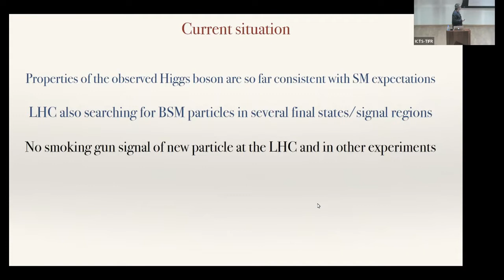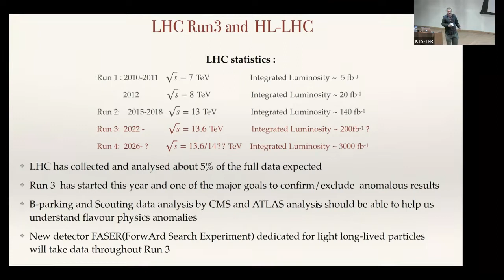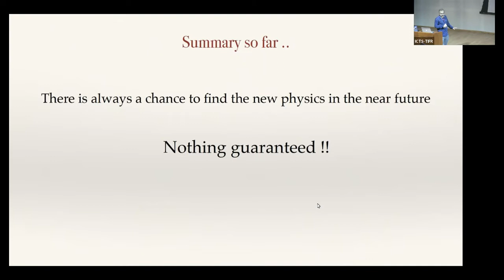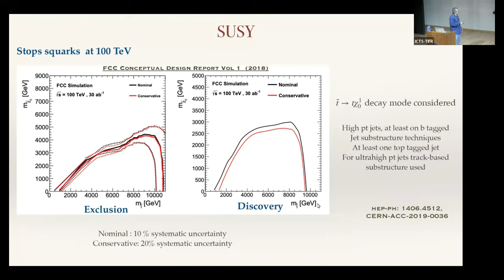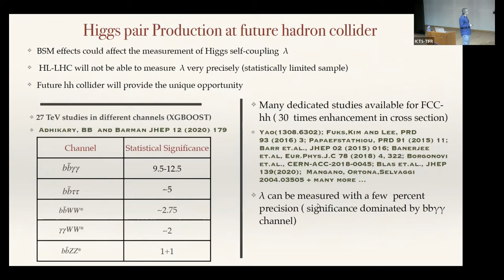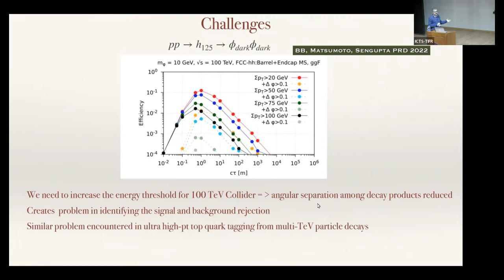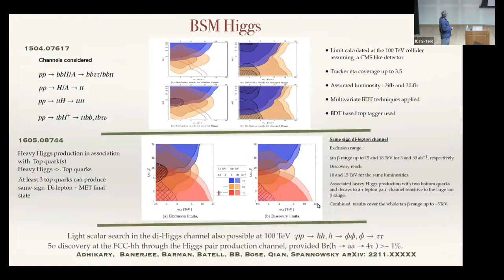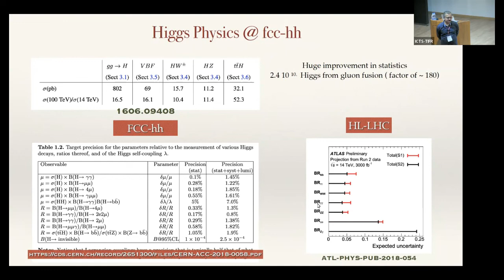Physics case for hadron colliders by Biplob Bhattacherjee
PROGRAM : HORIZONS IN ACCELERATORS, PARTICLE/NUCLEAR PHYSICS AND LABORATORY-BASED QUANTUM SENSORS FOR HEP/NP (HYBRID)